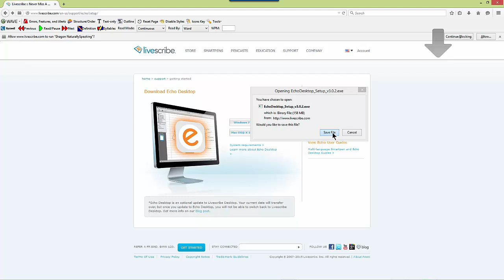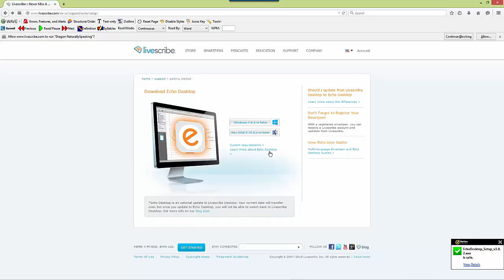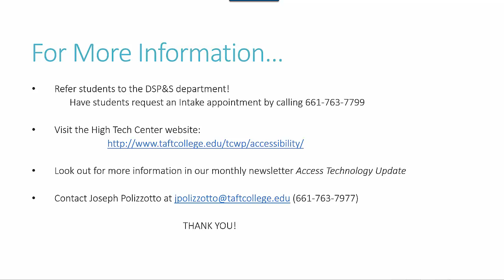Downloading and Installing EchoDesktop Software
This video shows how to download and install Echo Desktop onto your computer so you can play and share your notes from your Echo Pen